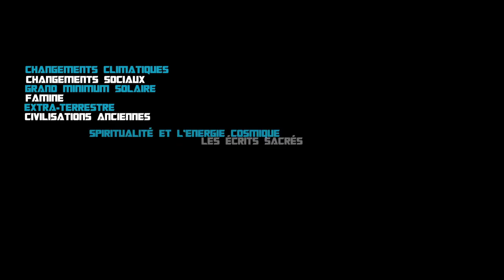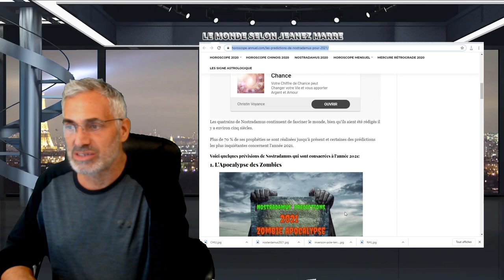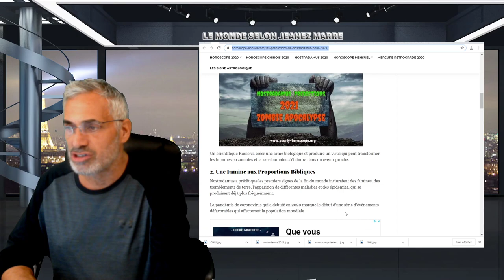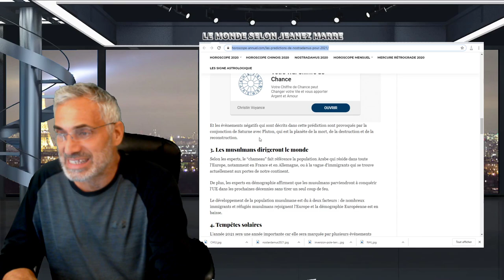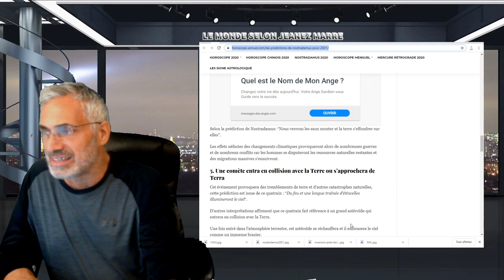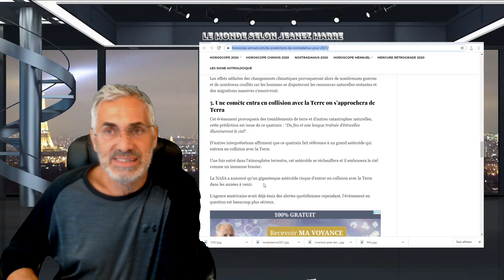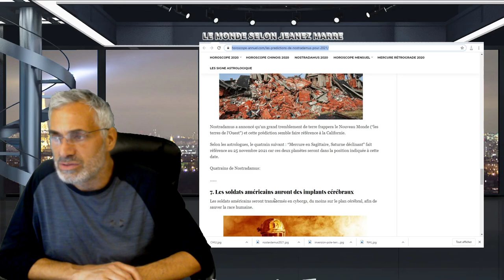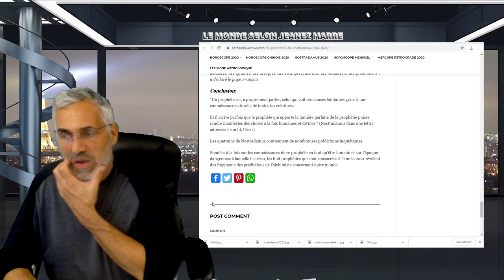Les prédictions de Nostradamus pour 2021.